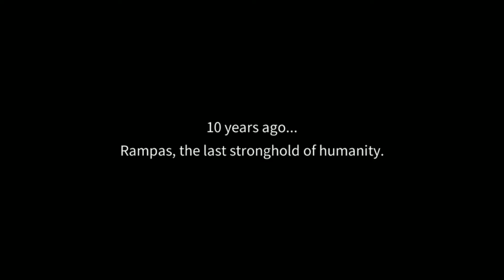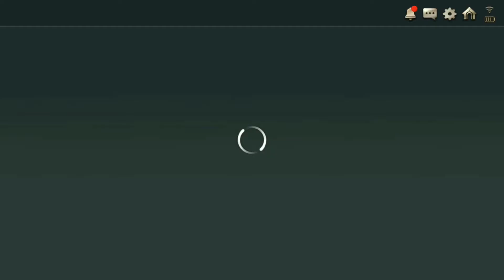Hundred Soul : The Last Savior Gameplay Android | Best Graphics Game | Action RPG Game